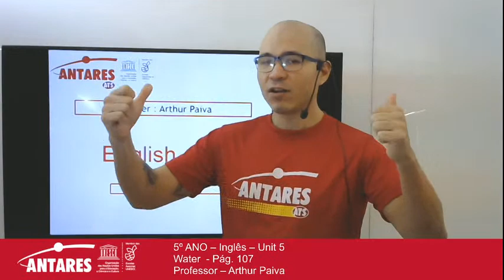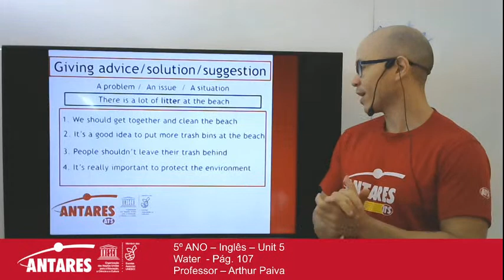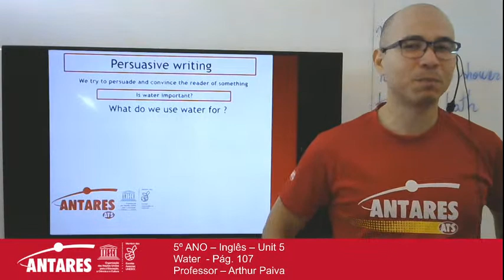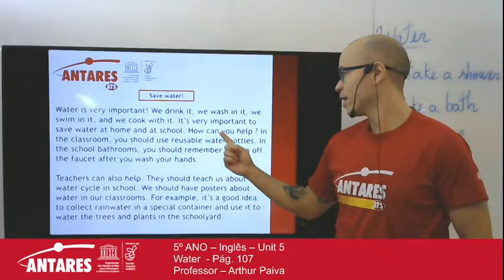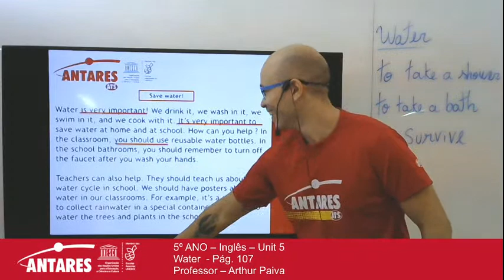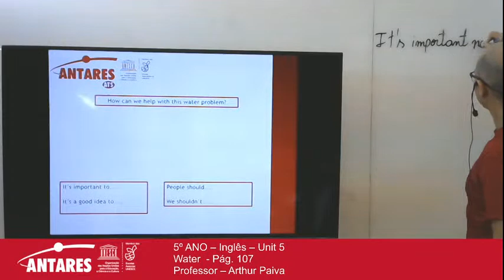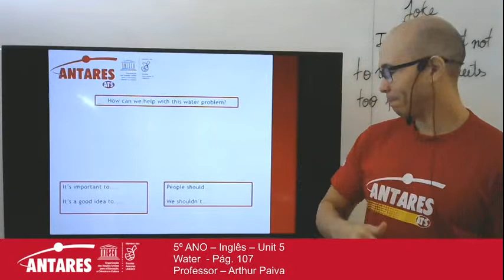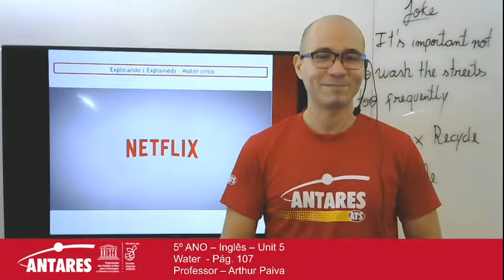5º ANO – Inglês – Unit 5 Water - Pág. 107 - Professor – Arthur Paiva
5º ANO – Inglês – Unit 5
Water  - Pág. 107
Professor – Arthur Paiva